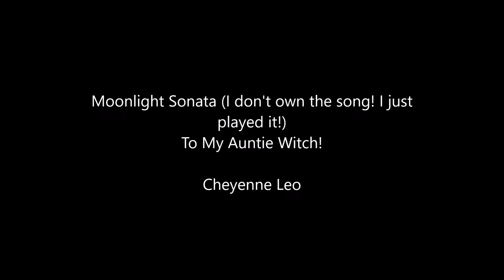A song for Auntie B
Something Pretty! Love, from Chey